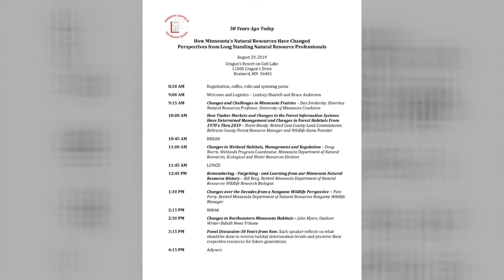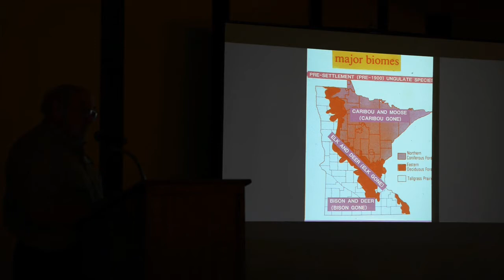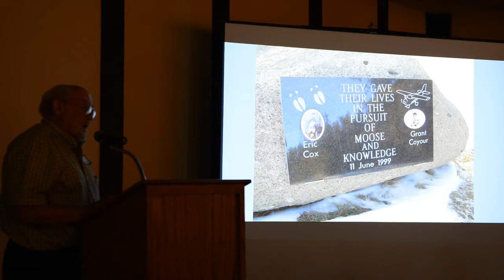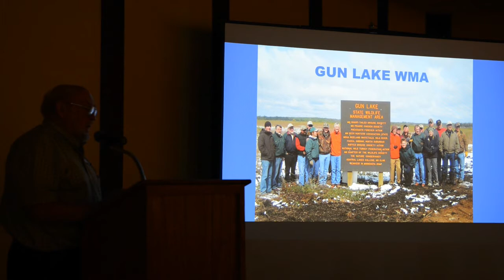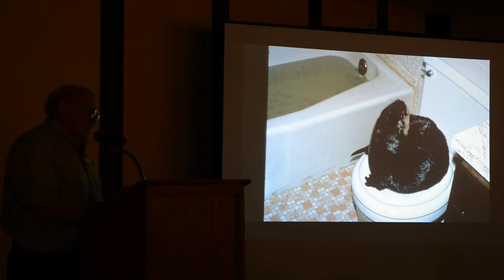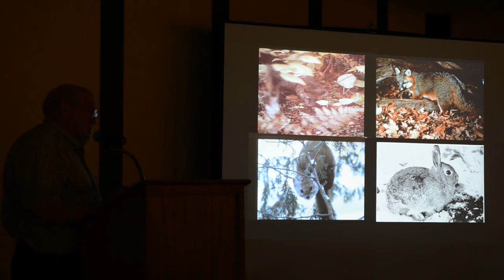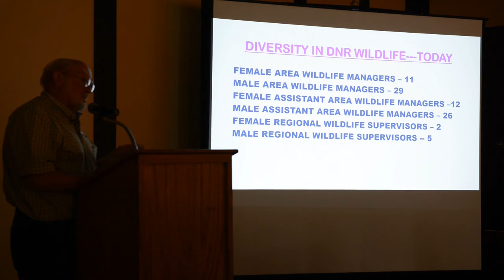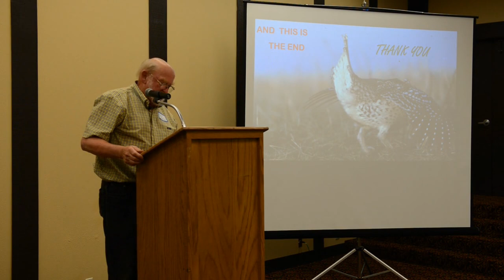MN TWS 50 years ago today Bill Berg Remembering, Forgetting and Learning Natural Resource History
Bill Berg, Retired Wildlife Research Biologist with the Minnesota Department of Natural Resources Wildlife and Populations Research Group provides a historical perspective of Minnesota's wildlife management for the 2019 MN Chapter of the Wildlife Society's Summer Workshop.